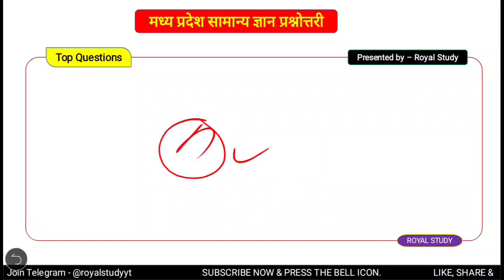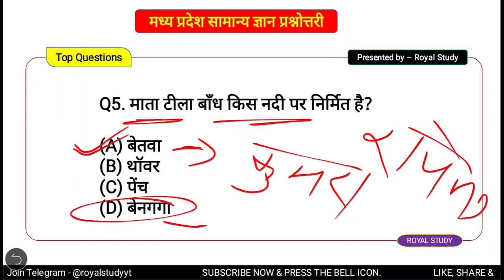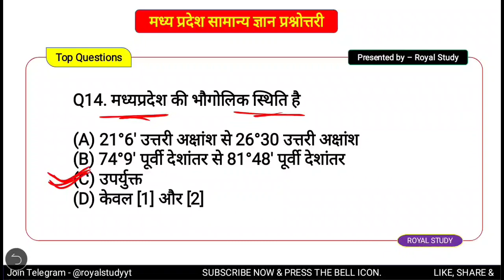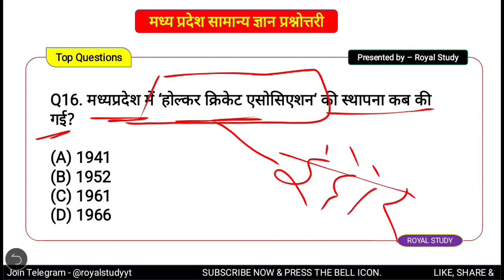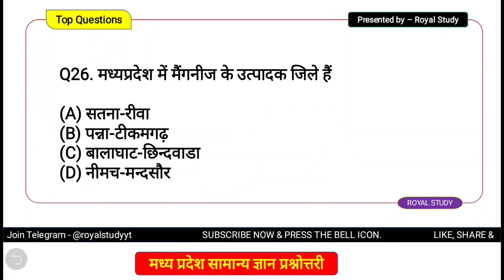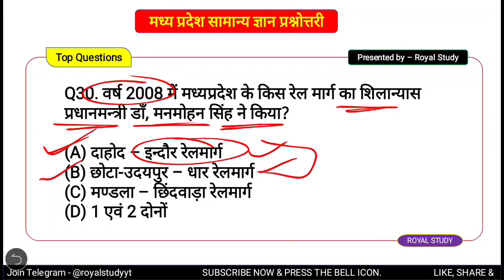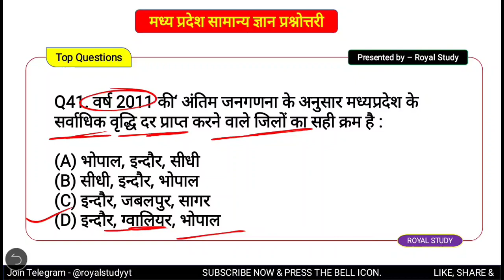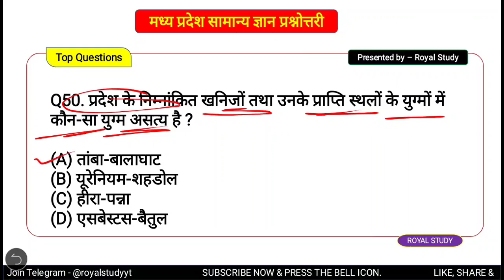MADHYA PRADESH GK IN HINDI | MPPSC GK 2020 | MPPSC GK TOP QUESTIONS | MP CURRENT GK | MPSI GK TRICK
MADHYA PRADESH GK IN HINDI | MP PSC GK 2020 | MPPSC GK TOP QUESTIONS | MP CURRENT GK | MPSI GK TRICK

MP DISTRICT | MP GK QUESTION | MP GK  | DISTRICT OF MADHYA PRADESH GK HINDI | MPPSC GK

♻️ Topic Covered In This Channel :- ● MP JAIL PRAHARI GK 2020 ● MP POLICE GK ● MP POLICE ● MPPSC GK ● MP GK

MPPSC GK TRICK
MPSI 2020
MPPSC GK TOP QUESTIONS
gk mp
mp gs
mp gk objective
mp gs in hindi
madhya pradesh gk
mppsc gk questions and answers
mppsc gk
mp gk vyapam
mp gk
mp gk current
General knowledge
questions and answers
gk
mp gk tricks in hindi
mp gk q
mpgk
mppsc
mp gk 2020
gk trick
MP Current Affairs2020
MPPSC 2020
MPSI
MPPEB
mp vyapam
mp top gk
mp 2020
Royal Study
GkTricks
Current Affair
RoyalStudy
GkTricks